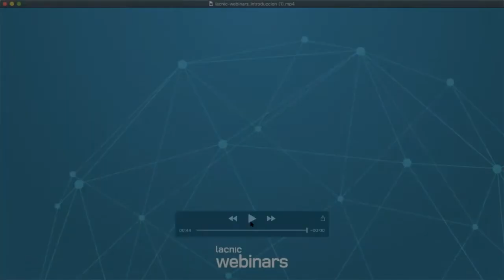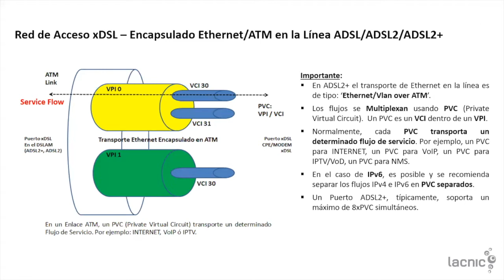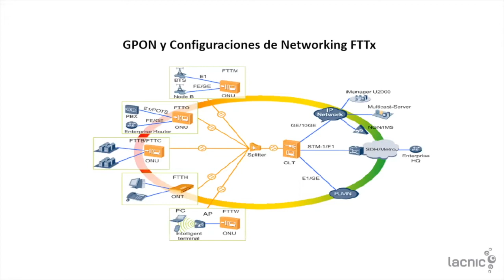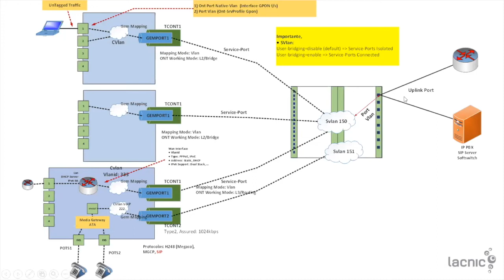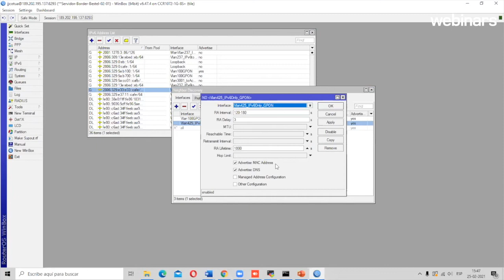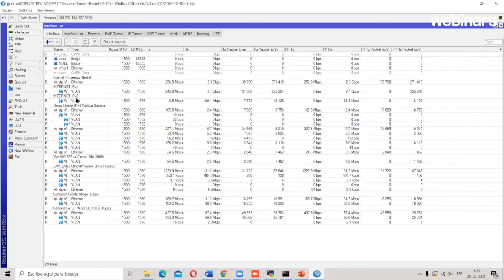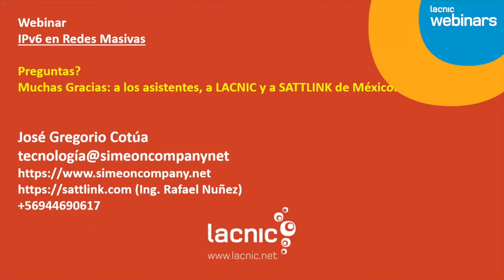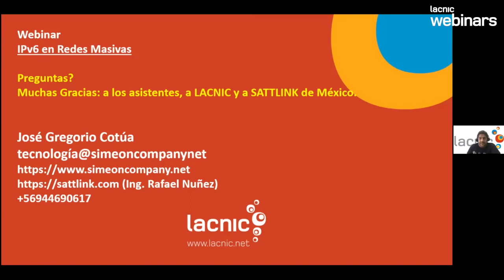IPv6 in Last Mile and Access Networks